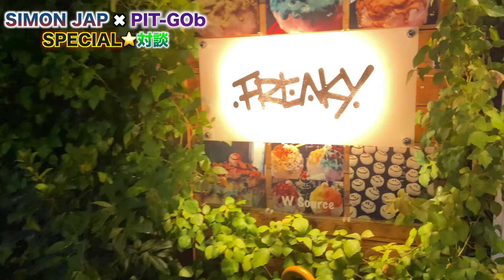SIMON JAP × PIT GOb スペシャル対談 〜練マザファッカー,D.Oとの出会い,DJ MUNARI,ニューヨークの話,格闘技,GRAND MASTERについて等〜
SIMON JAP 3rd ALBUM
『ART OF PAIN』(2020/07/29)
各社音楽配信はこちらから

メンバーが着用してるギアの購入はこちらから

撮影協力
フリーキー （FREAKY）
東京都渋谷区神山町43-2 神山町ビル 1F 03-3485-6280

撮影
Kagi（カギ）

編集
Lighter（ライター）